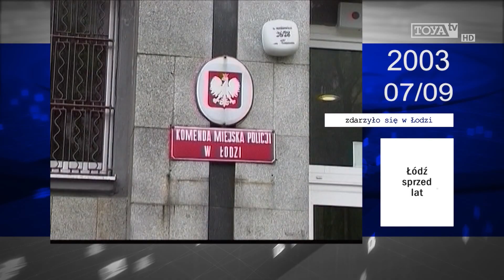ZDARZYŁO SIĘ W ŁODZI - 7 lipca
Łódź na taśmach Tv TOYA sprzed lat